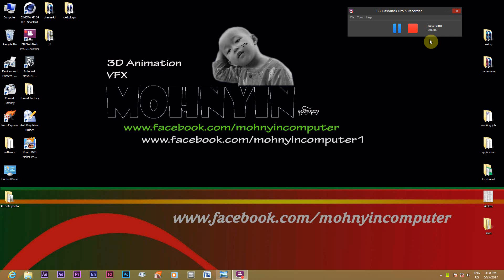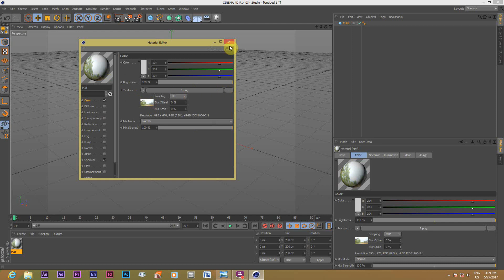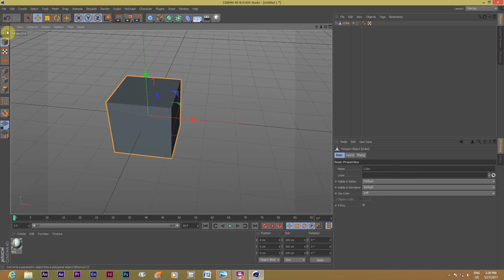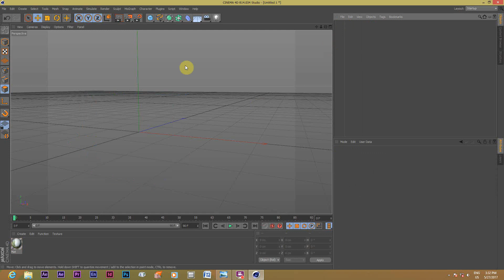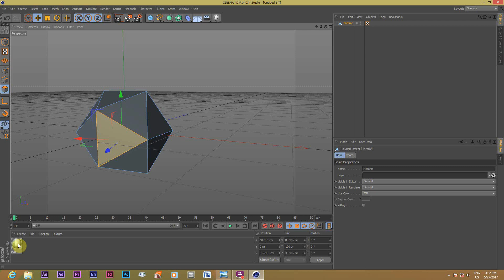005 Cinema 4d (myanmar tutorial)